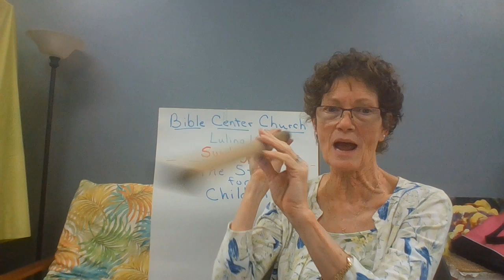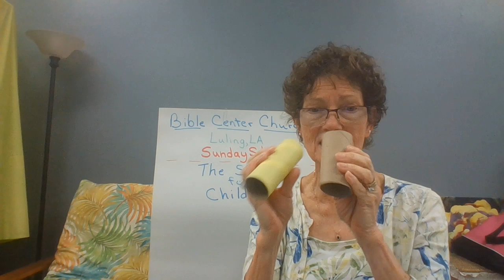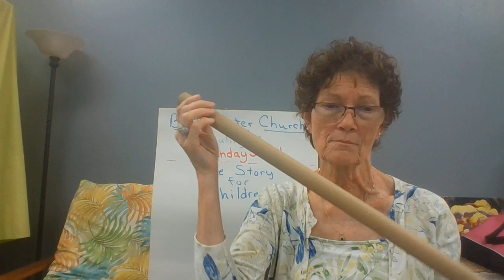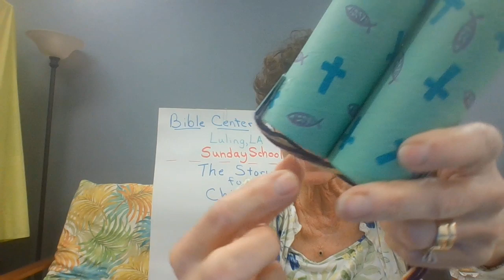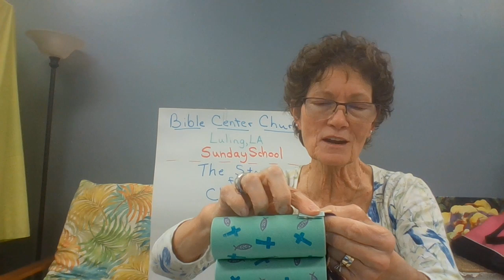Wandering - K-3 SS Craft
Peggy Abadie presents an online Sunday School craft at Bible Center Church in Luling, LA.